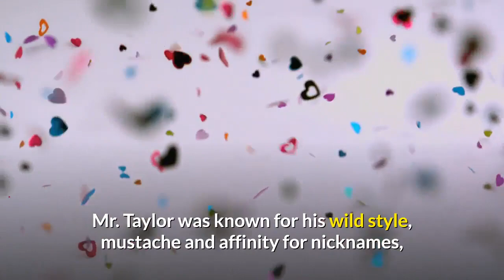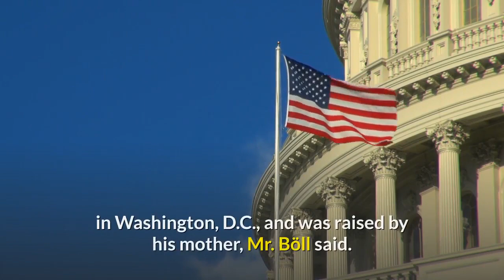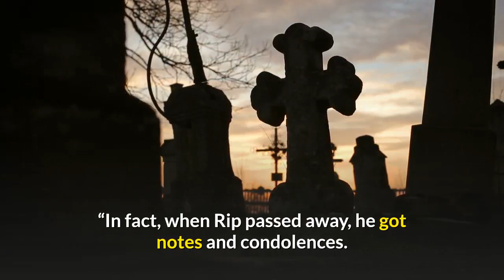TV comedian Rip Taylor dies at 84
Rip Taylor dies at 84. He was a flamboyant television comedian and actor.

He made over 2,000 television appearances during his more than 50 years in show business.

Rip Taylor was known for his mustache and affinity for nicknames, such as the King of Confetti and Prince of Pandemonium.

[News from The New York Times, by Neil Vigdor]

Rip Taylor, a flamboyant mainstay of the comedy circuit who was known for his gags involving confetti, his brand of self-deprecating humor in which he would remove his toupee and his extensive voice work, died on Sunday in Los Angeles. He was 84.

His publicist, B. Harlan Böll, confirmed the death and said Mr. Taylor had a seizure and died at Cedars-Sinai Medical Center in Los Angeles, although an exact cause of death had not yet been determined.

Mr. Taylor, who introduced himself to legions of television viewers on “The Ed Sullivan Show” and on game shows such as “Hollywood Squares,” “Match Game” and “Super Password,” made over 2,000 appearances on television during his more than 50 years in show business, according to his publicist.

“The greatest joy Rip had in life was from the result of making others laugh,” Mr. Böll said. “He didn’t have an easy childhood. Abused and bullied, he said he discovered early that they weren’t hitting you if they were laughing.”

Mr. Taylor was known for his wild style, mustache and affinity for nicknames, like the King of Confetti and the Prince of Pandemonium. His television credits included appearances on “The Monkees” and “The Gong Show” and a stint as the host of “The $1.98 Beauty Show” from 1978 to 1980.

He maintained relevance later in his career, playing himself in the 1993 movie “Wayne’s World 2” and in the “Jackass” franchise. “The Simpsons” also parodied him.

He appeared regularly on the annual Labor Day telethon hosted by Jerry Lewis benefiting the Muscular Dystrophy Association. In Las Vegas, he was named Entertainer of the Year three times, according to his biography.

Charles Elmer Taylor was born on Jan. 13, 1935, in Washington, D.C., and was raised by his mother, Mr. Böll said. Mr. Taylor worked as a congressional page as a teenager and served in the United States Army during the Korean War, entertaining fellow soldiers while in combat.

He is survived by his longtime partner, Robert Fortney. A previous marriage to a showgirl ended in divorce, Mr. Böll said.

Throughout Mr. Taylor’s career, his voice proved to be a bankable commodity. In the 1960s, he did voice work as the son, Elroy, on “The Jetsons.” He was nominated for an Emmy for playing the voice of Uncle Fester in the television adaptation of “The Addams Family.”

In 1992, Mr. Taylor was honored with a star on the Hollywood Walk of Fame. His penchant for showering television studio audiences with confetti lives on in a number of internet memes.

This is the photo of actor Rip Torn. Mr. Taylor was often confused with the character actor Rip Torn, who died in July.

“He found humor in it,” Mr. Böll said. “In fact, when Rip passed away, he got notes and condolences. He made a big joke out of it. He said he hoped he got half as much attention when he died.”